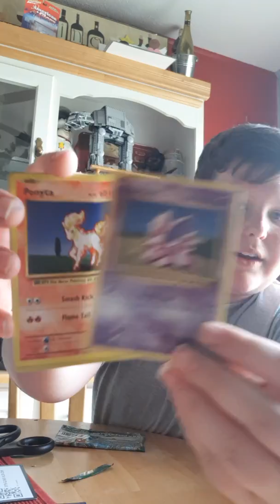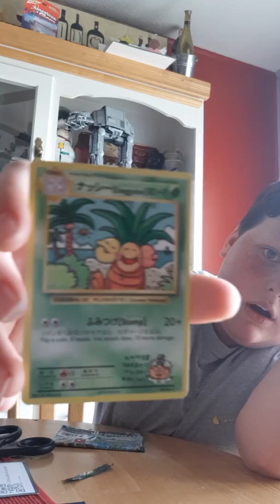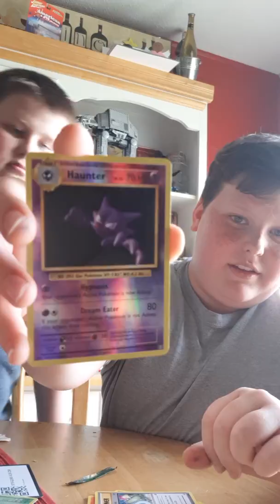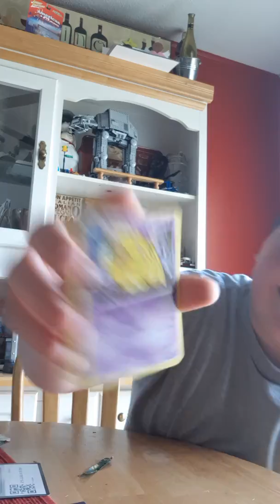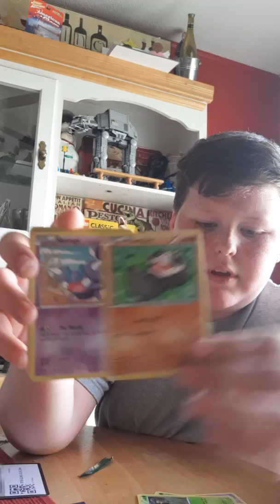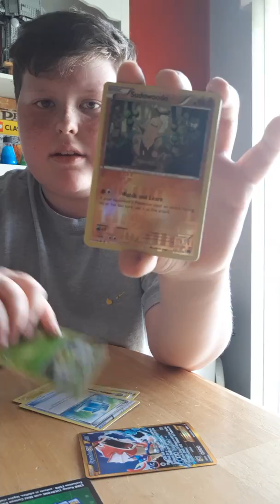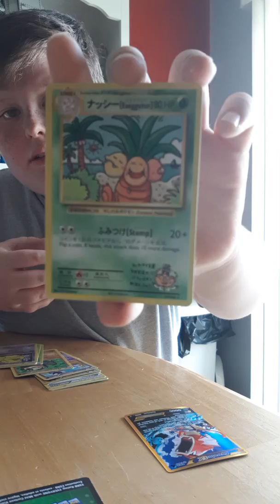Best pull of Pokemon ever